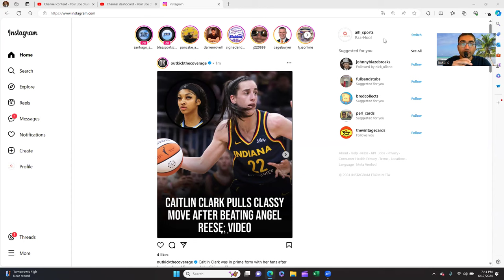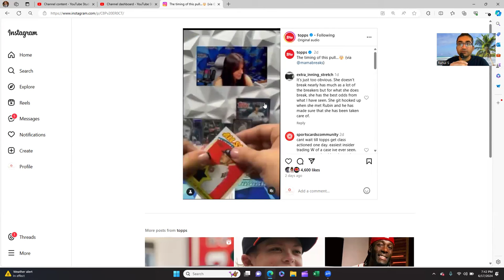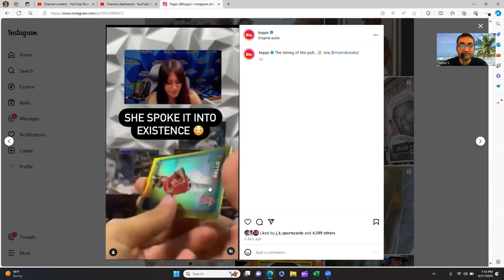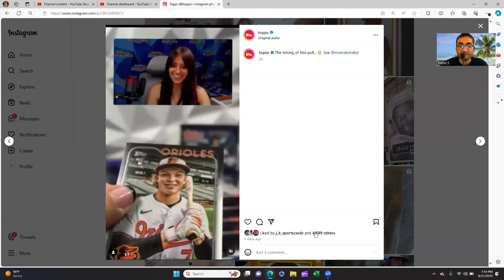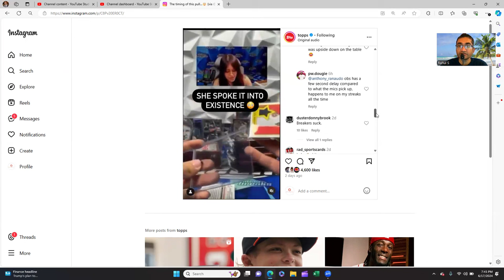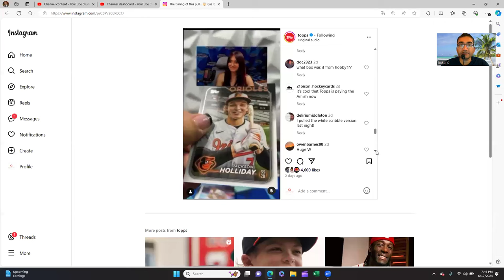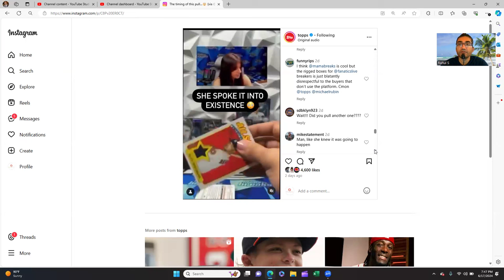Fanatics Strikes Out With Sleazy Marketing...Paging Mama Breaks